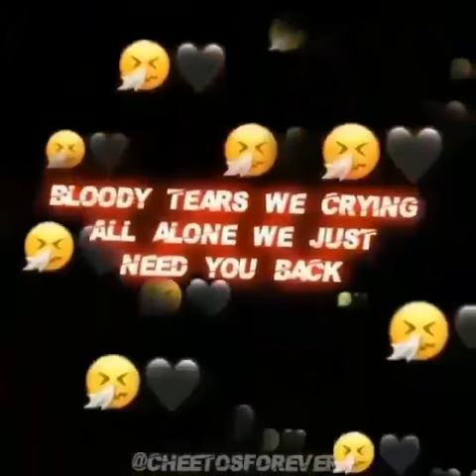RIP Alejandro Vargas Jr, He Was Only 13, Fly High Alejandro, 2005-2019